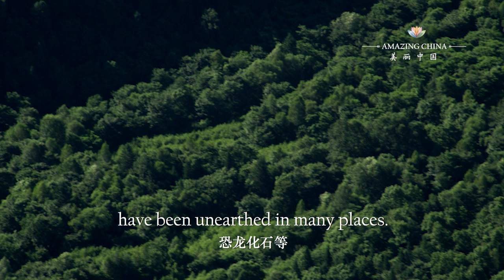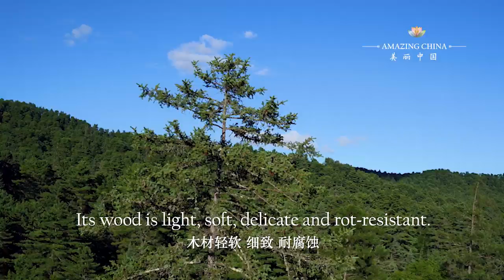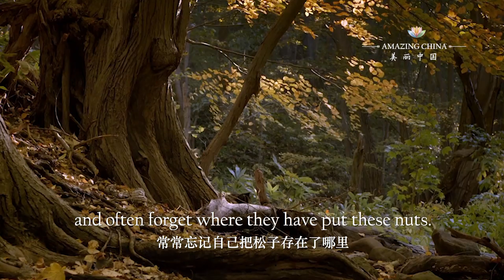The hometown of the red pine tree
Xiaoxing'an Mountains in NE China are reputed to be "the hometown of the red pine tree."